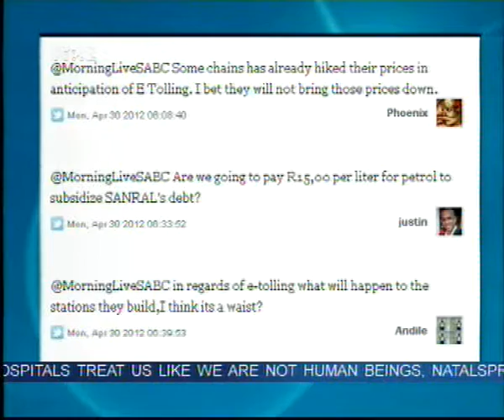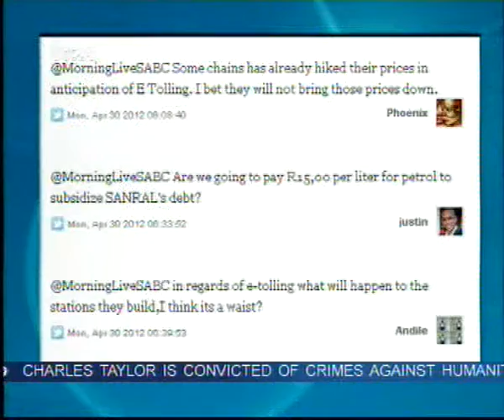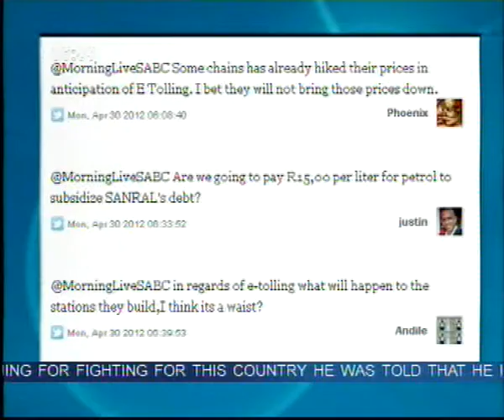Outa vows to fight to the bitter end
The North Gauteng High Court in Pretoria has granted Outa an urgent interdict, stalling the launch of the e-tolling system.